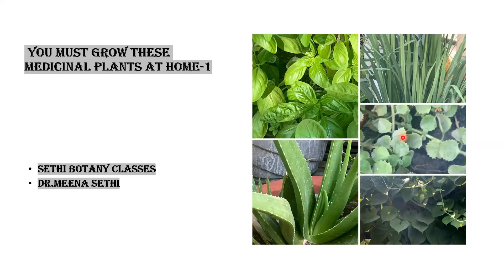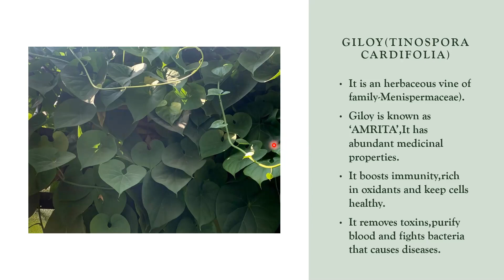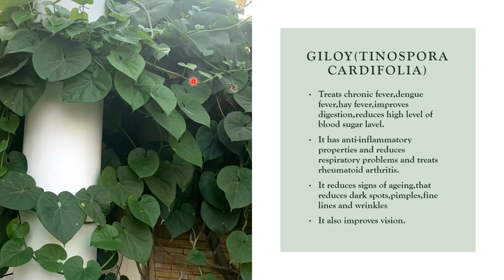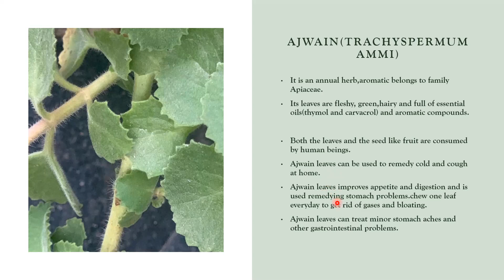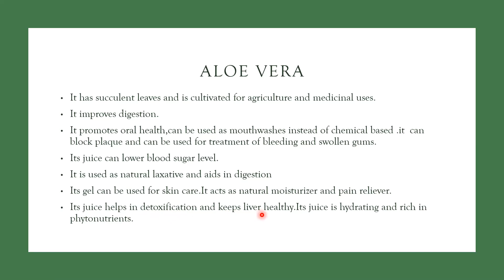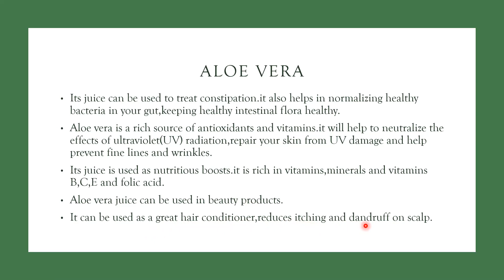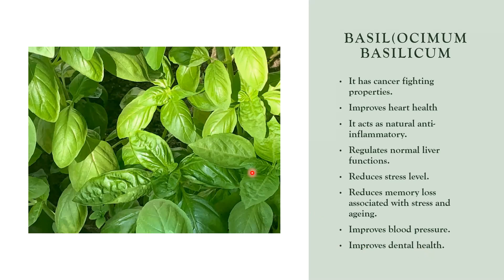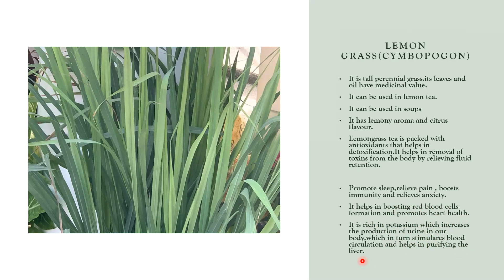you must grow these medicinal plants at home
morphology and medicinal properties of 1.Giloy2.Basil 3.Aloe vera 4.lemon grass5.ajwain